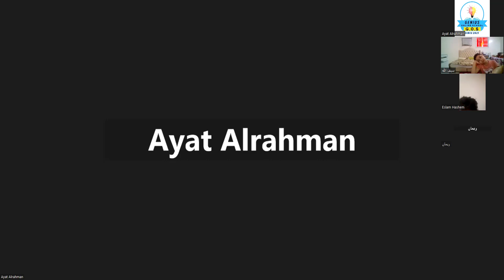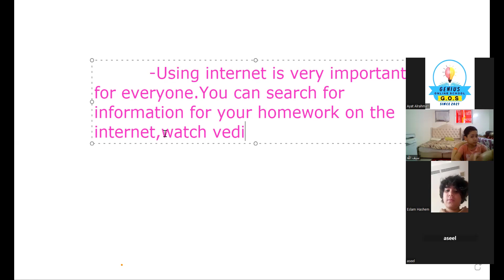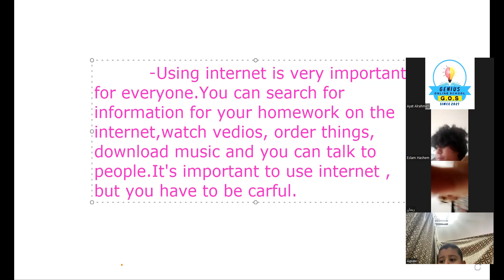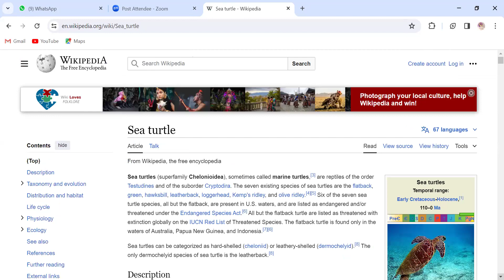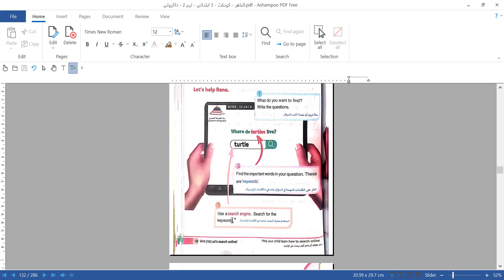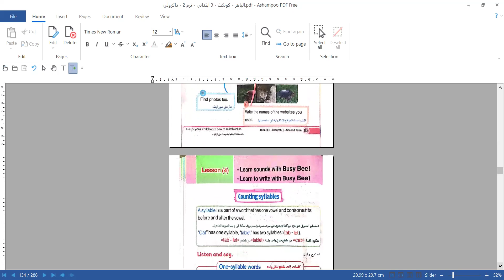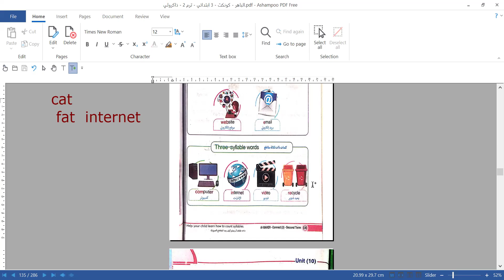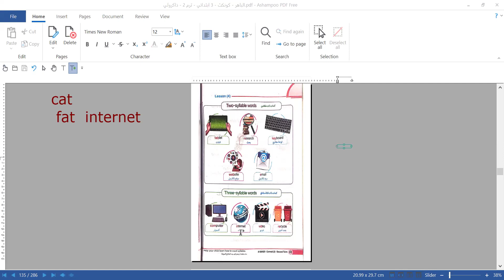حصة كونكت ثالثة إبتدائي مع أ. آيات الترم التاني